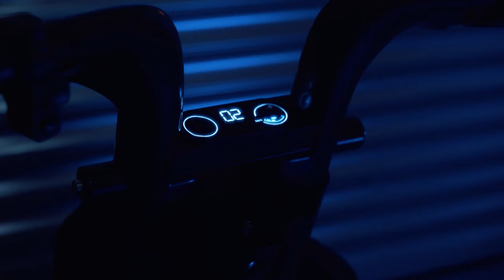OKAI | EB200 Electric Sharing Bike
OKAI manufactures world-class light electric vehicles and is one of the biggest electric scooter and electric bike suppliers for the sharing industry. With 17 years of experience, over 500 employees, and numerous international patents we possess the capabilities to launch and maintain exceptional products.

We will help your mobility company or idea with durable, customizable & shareable hardware. With low maintenance, you will stay ahead of the competition and keep operational costs low.